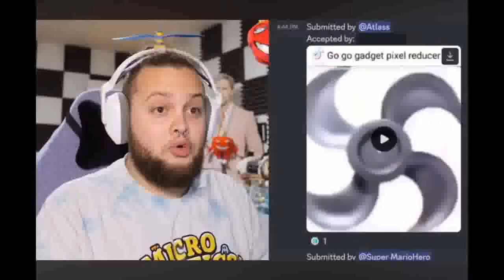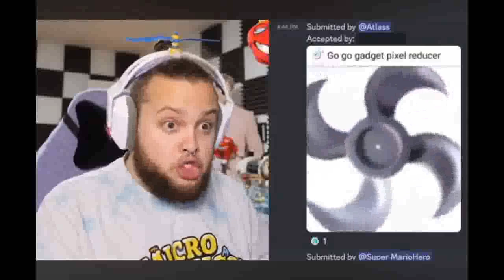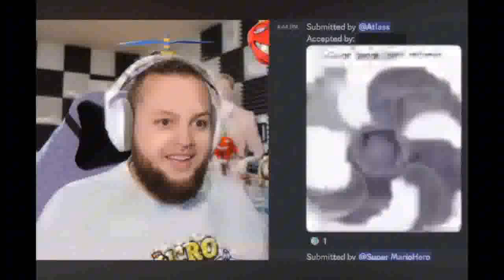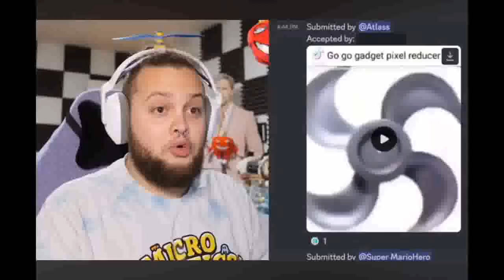STAINLEY IS SAVED 1 hour version